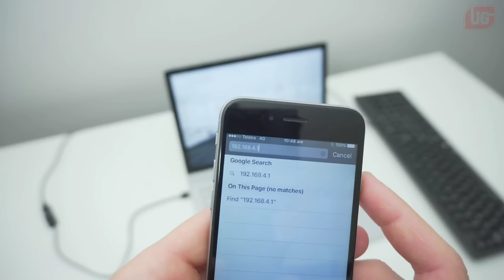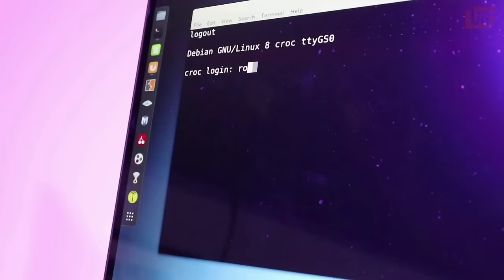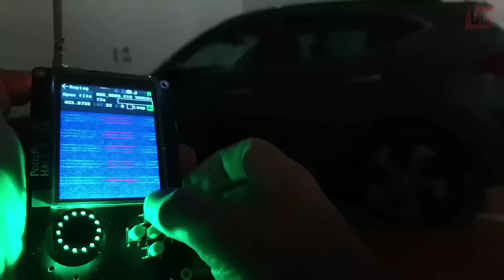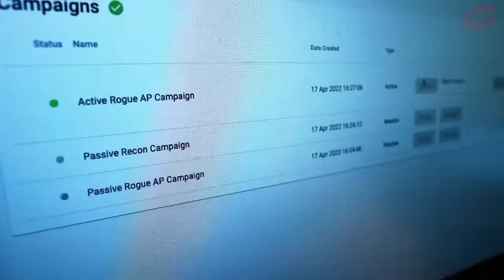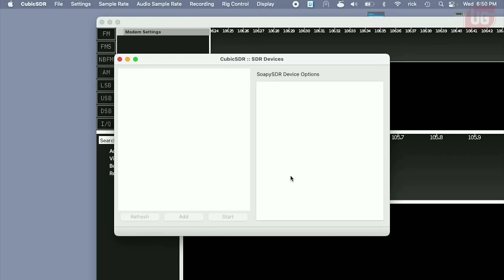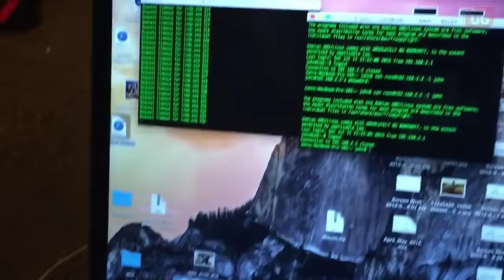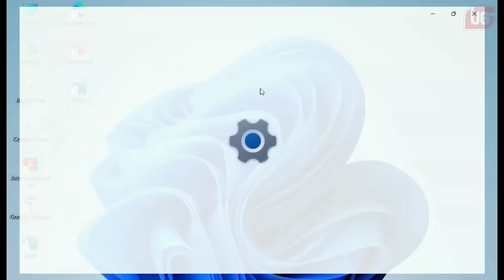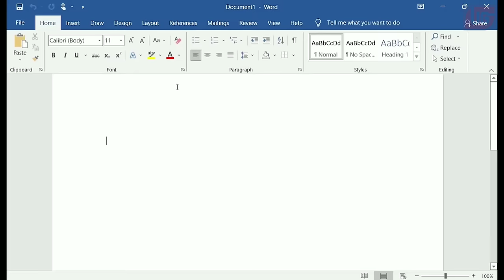10 Dangerous Hacking Gadgets Available On Amazon And Online | Phone Hacking | Best Gadgets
10 Dangerous Hacking Gadgets Available On Amazon And Online | Phone Hacking | Best Gadgets

So Guys, These are the top hacking gadgets you must see. I hope you like them.

Gadgets Link-

No.7 Card & Sim Reader

No.3 Project Cuckoo

1)
2) “Amazon and the Amazon logo are trademarks of Amazon.com, Inc. or its affiliates.”
3) "As an Amazon Associate I earn from qualifying purchases."

0:00 Introduction
0:32 KEYLOGGER HARDWARE
1:32 HACK RF ONE
2:22 WIFI PINEAPPLE
3:14 CARD & SIM READER
3:56 HACK LED MASK
5:12 USB ARMORY
6:09 PROJECT CUCKOO
7:32 MICRO CONTROLLER